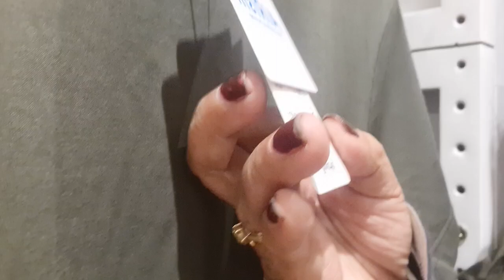pasyapasyal kahit may bagyo..sm sta rosa..102324